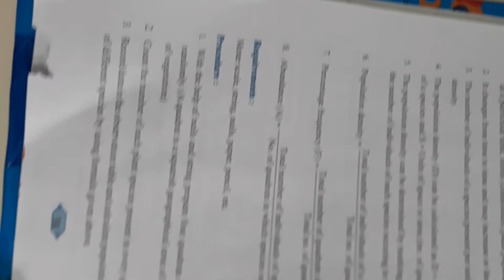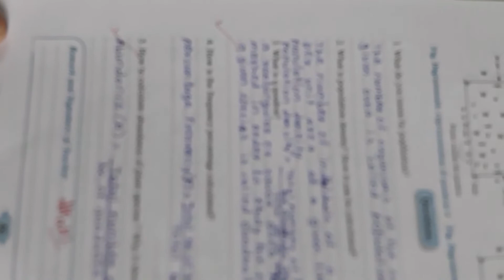PRACT 8,STUDY OF POPULATION DENSITY AND FREQUENCY OF DIFFERENT PLANTS POPULATION BY QUADRAT METHID.